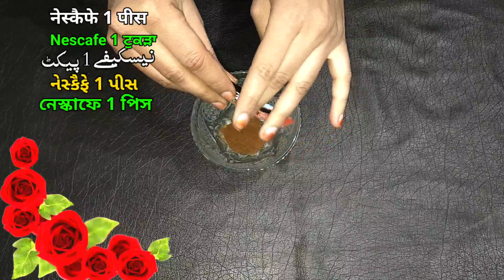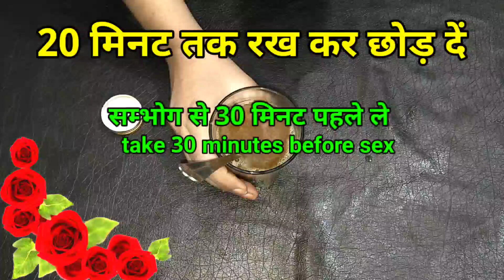Sex Timing Recipe, Home Remideas, घरेलू नुस्खा, सेक्स timimg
Sex Timing Recipe, Home Remidies, घरेलू नुस्खा, सेक्स timimg